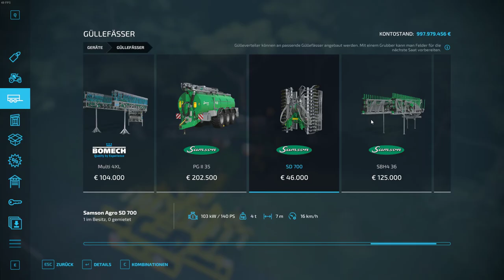Farming Simulator 22 2022 04 24 Mein erster John Deere 9620RX